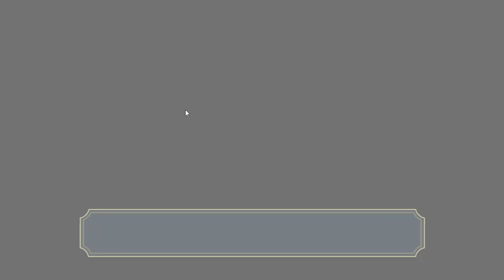The Great Ace Attorney Chronicles Part 6: SEARCH EVERY NOOK AND CRANNY!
Hello everybody! So we finally got to go next door and talk with our neighbor. It wasn't easy, but the identity of the neighbor sure is a surprise. Luckily, nothing passes Herlock Sholmes's astute observational skills.